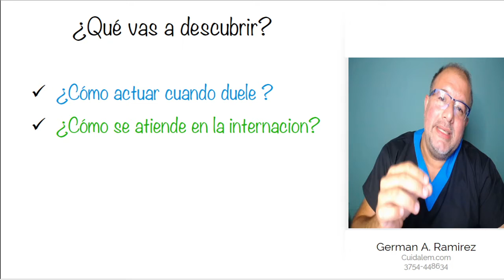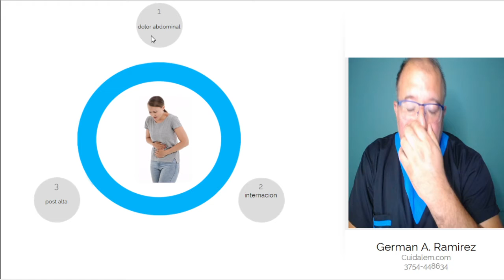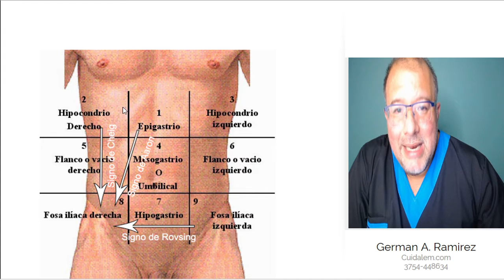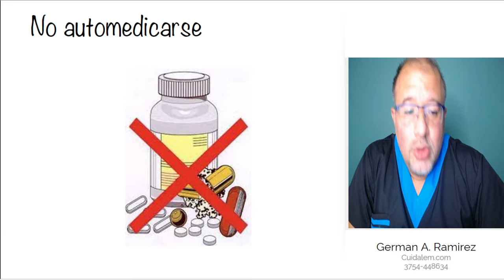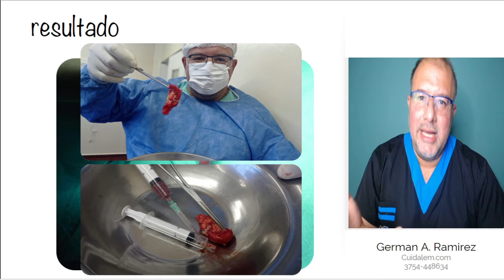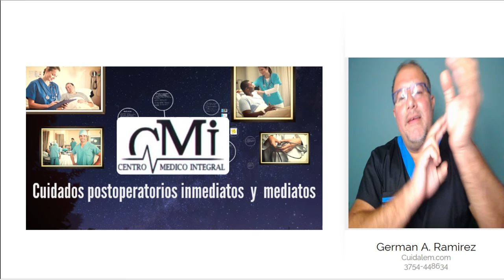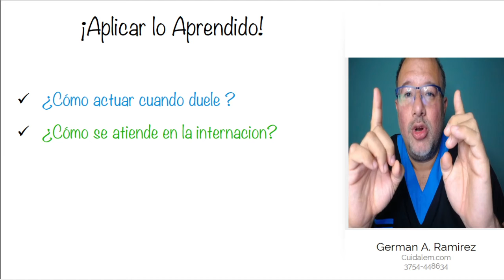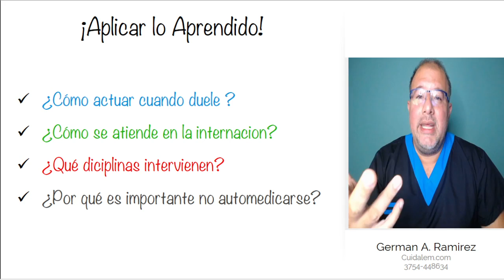Historias de internación. Dolor abdominal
aquí  te contaré una historia de una paciente con dolor abdominal Y qué se hace en la internación desde el diagnóstico hasta el alta del paciente. y aprenderás recomendaciones útiles para ayudarte a ayudar a otros cuando le duele el abdomen